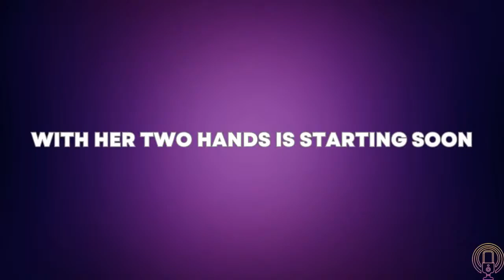182. Her passion for metal shaping is matched only by her humility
Step into the world of automotive artistry with us on "With Her Two Hands" as we sit down for a heartfelt conversation with the talented Cynthia Godinez! With over 12 years of experience, her passion for shaping metal knows no bounds, and her skill is matched only by her humility.  She got her start in collision repair, and then transitioned to the world of classic car restorations and custom car builds and never looked back.

Get ready to be inspired by Cynthia's genuine love for metal shaping and dedication to her craft as she shares her insights, stories, and secrets to success in the world of automotive restoration.

This Episode brought to you in part by DriveTime - check them out here!

Join us LIVE on YouTube and Facebook every Wednesday for new episodes, and every Monday for a new archived episode!
Or listen on your favorite podcast platform anytime!

And follow your host - Bogi!